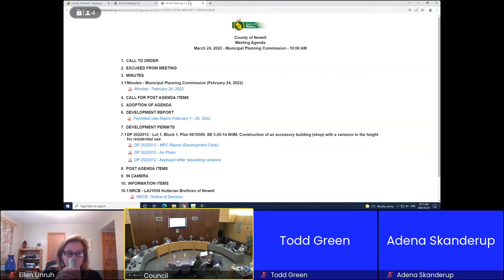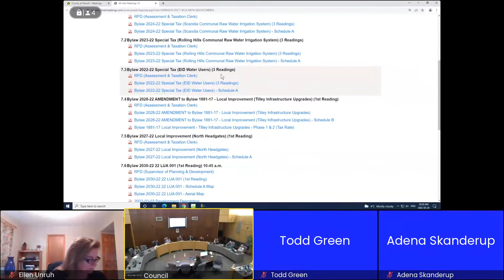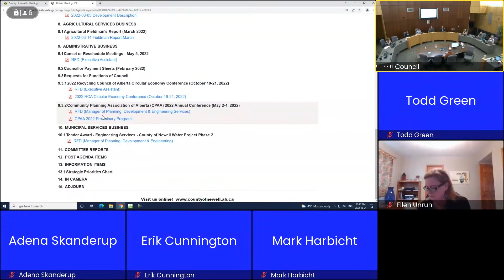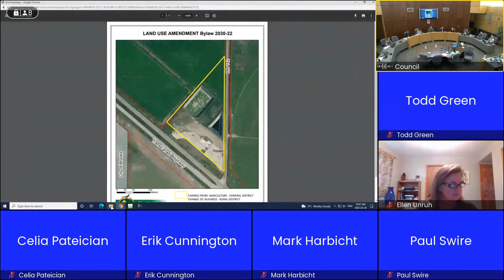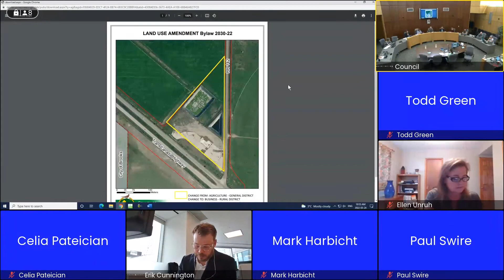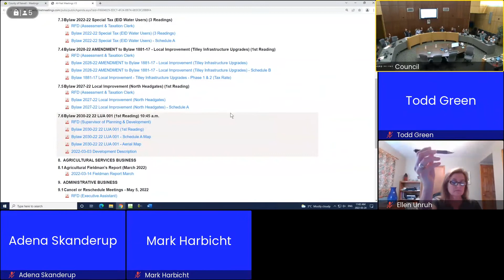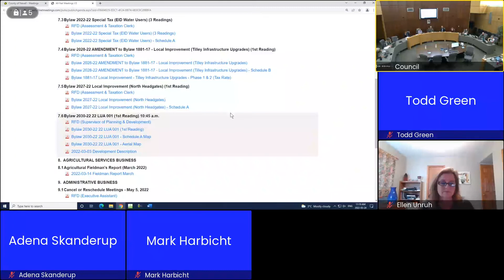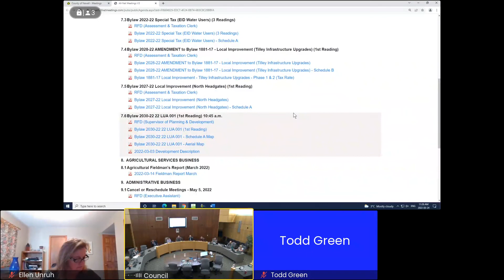20220324 Council Mtg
Regular Council Meeting

00:00 CALL TO ORDER
00:03 EXCUSED FROM MEETING
00:16 ADOPTION OF MINUTES - March 10, 2022
01:09 CALL FOR POST AGENDA ITEMS
01:18 ADOPTION OF AGENDA
01:51 QUESTION PERIOD/NOTICE OF MOTION
BYLAWS
02:09 Bylaw 2024-22 Special Tax (Scandia Communal Raw Water Irrigation System) (3 Readings)
04:38 Bylaw 2023-22 Special Tax (Rolling Hills Communal Raw Water Irrigation System) (3 Readings)
06:36 Bylaw 2022-22 Special Tax (EID Water Users) (3 Readings)
08:40 Bylaw 2028-22 AMENDMENT to Bylaw 1881-17 - Local Improvement (Tilley Infrastructure Upgrades) (1st Reading)
10:02 Bylaw 2027-22 Local Improvement (North Headgates) (1st Reading)
ADMINISTRATIVE BUSINESS
Requests for Functions of Council
12:24 Community Planning Association of Alberta (CPAA) 2022 Annual Conference (May 2-4, 2022)
MUNICIPAL SERVICES BUSINESS
16:05 Tender Award - Engineering Services - County of Newell Water Project Phase 2
AGRICULTURAL SERVICES BUSINESS
24:16 Agricultural Fieldman's Report (March 2022)
BYLAWS - continued
32:28 Bylaw 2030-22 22 LUA 001 (1st Reading) 10:45 a.m.
ADMINISTRATIVE BUSINESS - continued
41:30 Cancel or Reschedule Meetings - May 5, 2022
47:42 Councillor Payment Sheets (February 2022)
50:50 Request to Present a Letter to City of Brooks Council Regarding Veterinarian Shortage
52:52 2022 Recycling Council of Alberta Circular Economy Conference (October 19-21, 2022)
54:47 COMMITTEE REPORTS
1:07:12 POST AGENDA ITEMS
1:07:19 INFORMATION ITEMS
1:07:21 Strategic Priorities Chart
1:12:02 IN CAMERA
ADJOURN